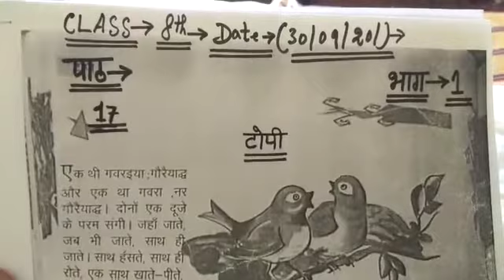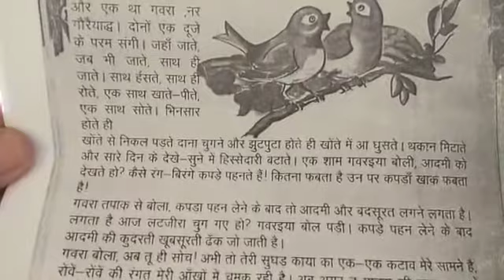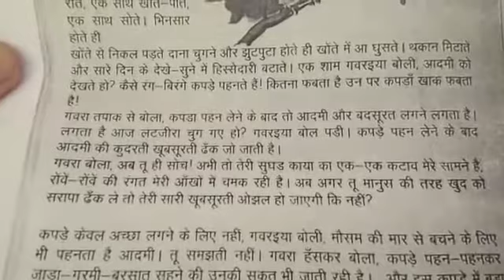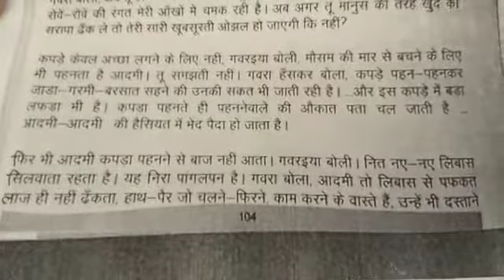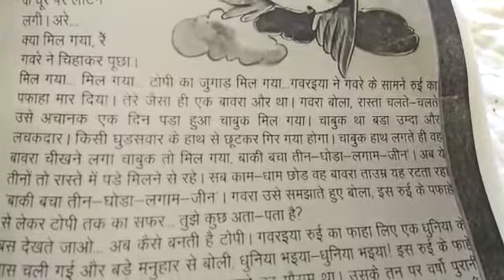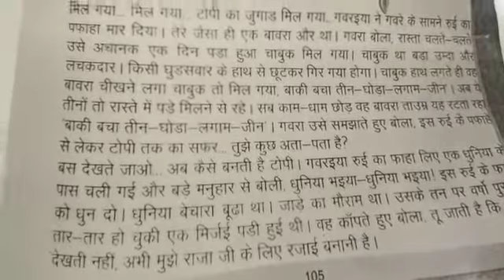Class 8th Hindi Lesson no 17 part 1